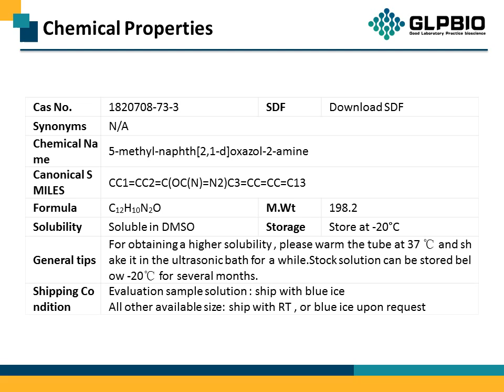GC19004 SKA-121 1820708-73-3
Protocol, Chemical Properties, Background of SKA-121.